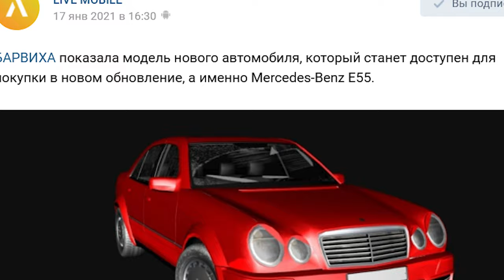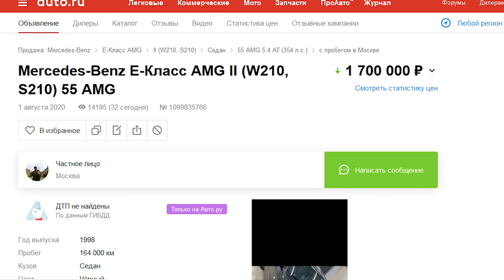ПАХАПХАПХПАХ СКАЧАЛИ МОДЕЛЬКУ И НЕ ПАЛЯТСЯ))) БАРВИХА РП В GTA CRMP